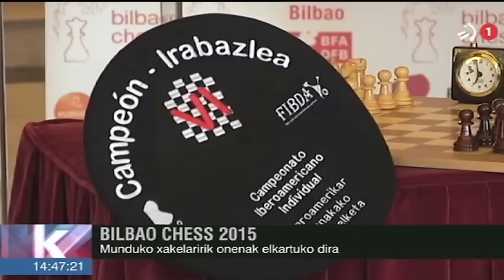23 10 2015 BilbaoChess2015 ETB1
Presentación Bilbao Chess 2015-en aurkezpena